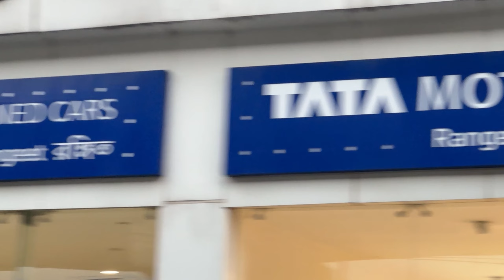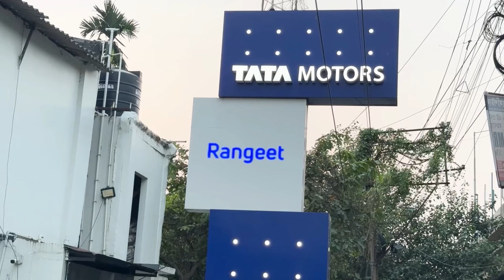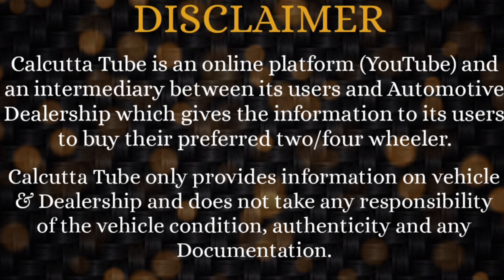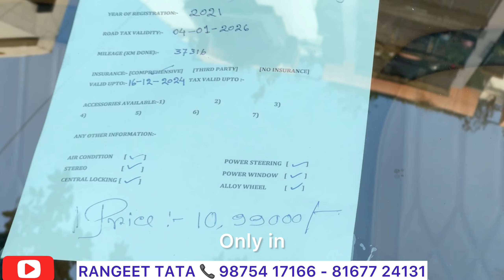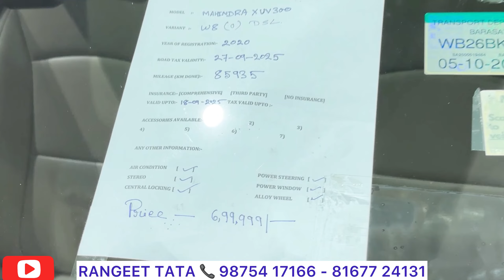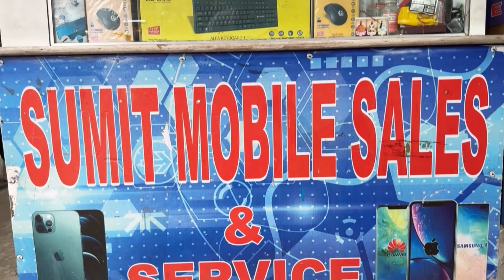TATA Motors Assured Pre-Owned Cars :Challenging Record Breaking Price Cars in Kolkata| Rangeet TATA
RANGEET TATA
TATA Motors Assured Pre-Owned Used Cars

SHOWROOM 1 :
135/A, Srijan Heritage Heights,
SP Mukherjee Road, Southern Ave,

SHOWROOM 2 :
Pillar No:- 62, Below Maheshtalla Flyover,
Near:- Amrita Vidyalayam.
PS:- Maheshtalla, Budge Budge Trunk Rd